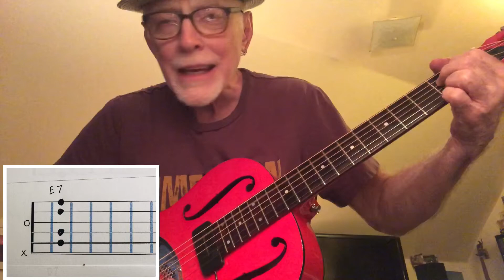More Small Talk #40: Whiskey & Cigarettes Chords in Open G, B7, E7, D7 By Delta Jets’ Dale Anderson